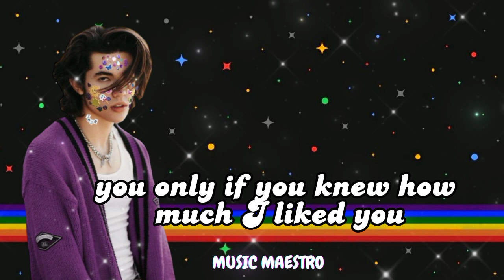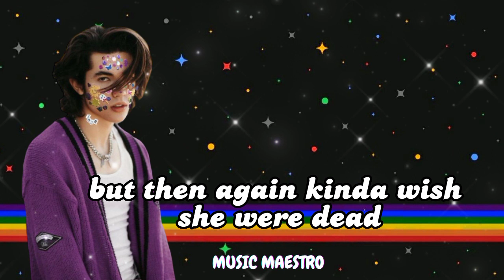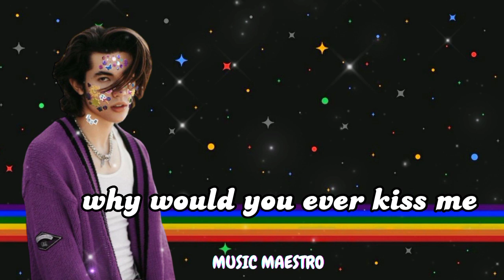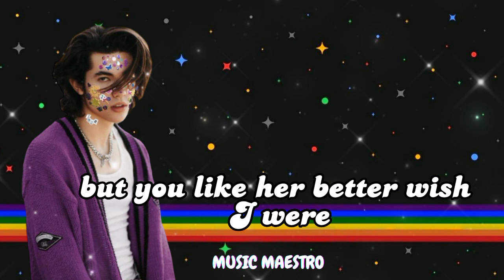Heather - Conan Gray (Lyrics)